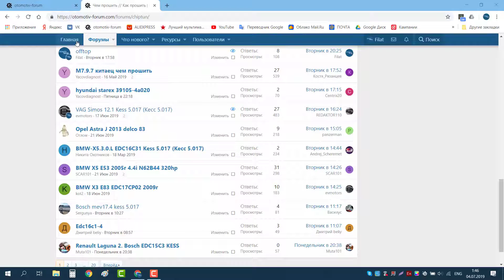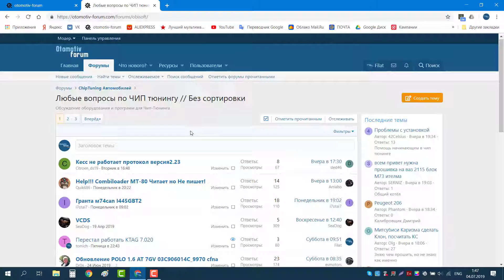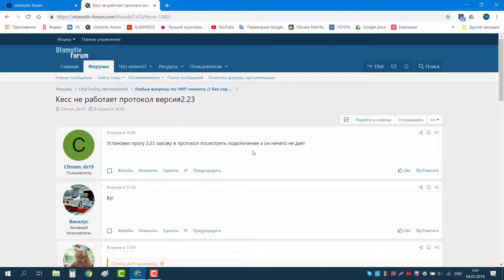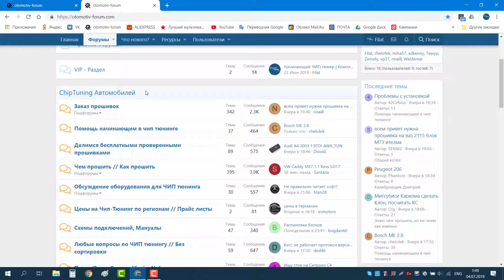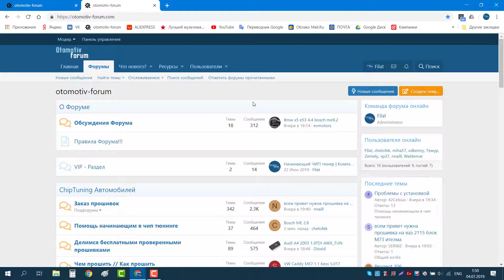Otomotiv forumu reklam // Реклама автомобильного форума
Как этим оборудованием безопасно пользоваться:
Смотрите этот плейлист:

Skype: filat_ogorodnikov